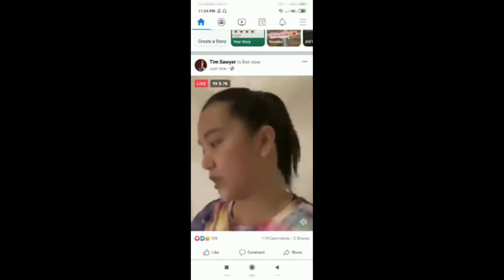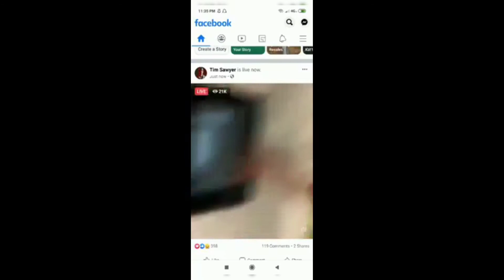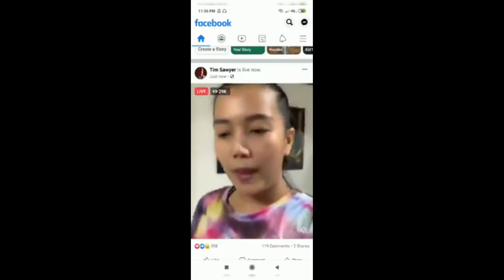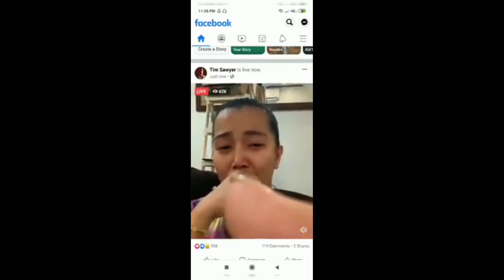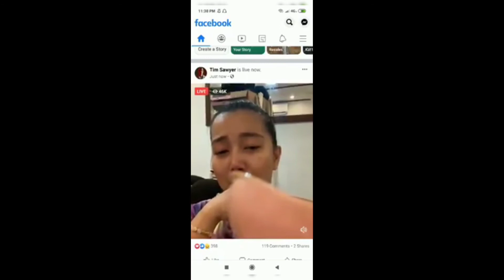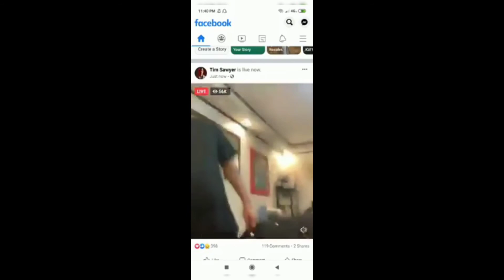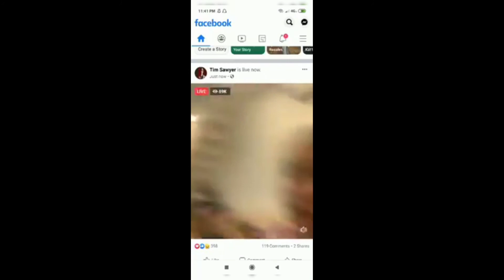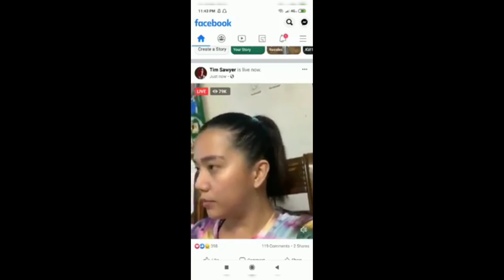VIRAL ang AWAYAN NI TIM SAWYER AT ANG KANYANG LEAVE-IN PARTNER NA SI CHINA ROCES NAKA FB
Mag live - in partner na blogger na si Tim sawyer at china Roses Nag away habang naka FB live